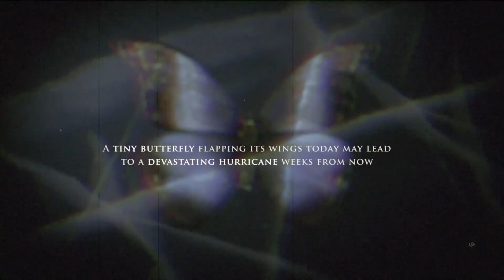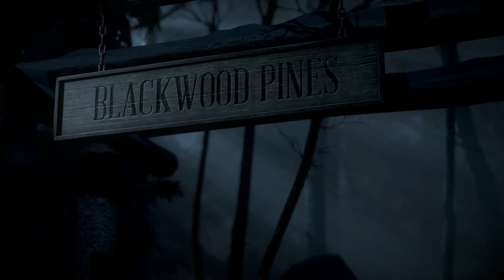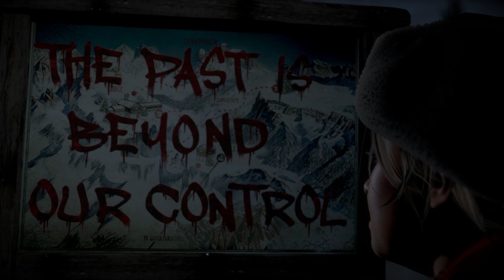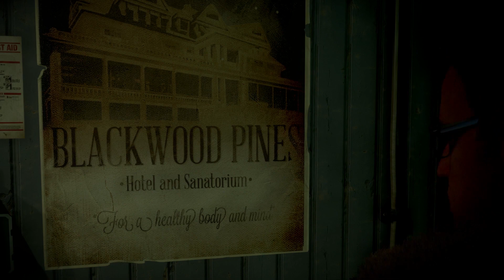Until Dawn Pt. 1 You Lil Stupid Aah Bih!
Seriously like you got a mansion the size of Shaq, but you gon run outside?🤔Nah hoe you good.

Set in Western Canada, Until Dawn centers around a group of eight teenagers who decide to vacation for a night in a cabin on the fictional Blackwood Mountain, exactly one year after the disappearance of two girls, who the eight friends were acquainted with. Shortly after arriving, the gang find themselves under attack by a psychopath, and must attempt to survive until sunrise. Throughout the adventure, players alternate between all eight characters, making critical decisions as the story advances which drastically affects the game's outcome, leading to hundreds of different scenarios